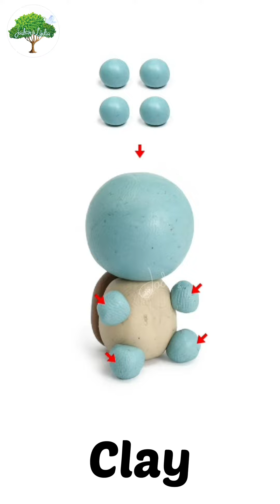Learn to make Dolphin, Dinosaur, Cat, Mouse, Rabbit, Tortoise, Flower, Caterpillar & more with Clay